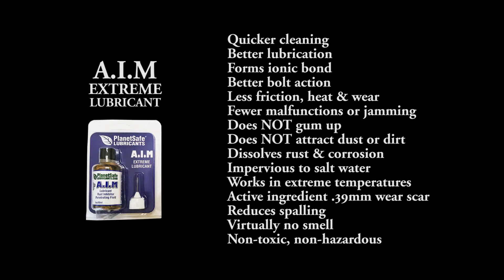Best Gun Lube | Rowdys Range St. George, Utah Recommends AIM Weapons Grade CLP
Colby at Rowdy's Range talks about their success with PlanetSafe AIM Weapons Grade CLP lubricant for weapons and reloading applications.